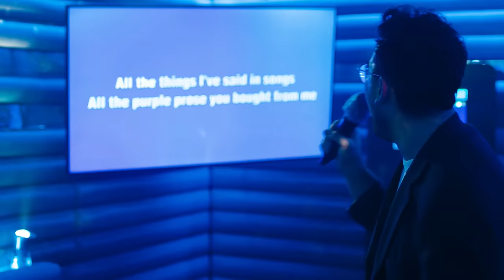Dan Levy, Ruth Negga, and Himesh Patel React to Scenes from Good Grief | Netflix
Learn how writer-director Dan Levy, Ruth Negga, and Himesh Patel brought out their best performances in some pretty unconventional places. Good Grief is now streaming, only on Netflix.

An artist grieving the loss of his famous writer husband takes his two best friends on a trip to Paris, where they unpack messy secrets and hard truths.